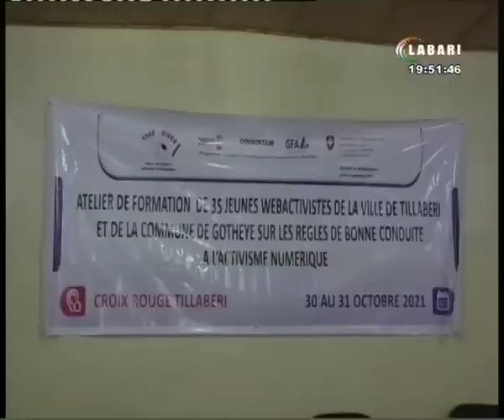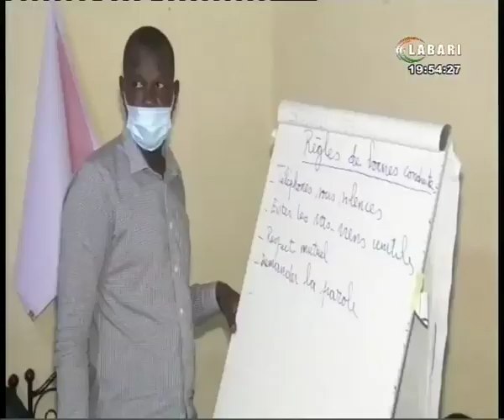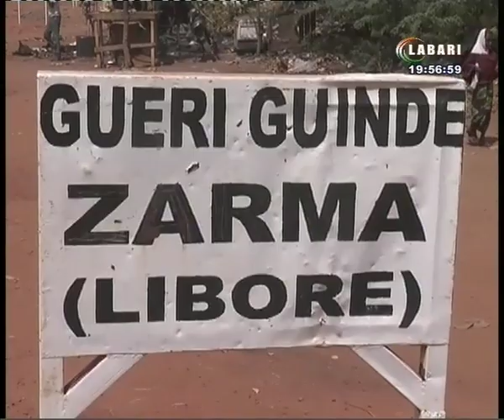JT LABARI 30 OCTOBRE 2021